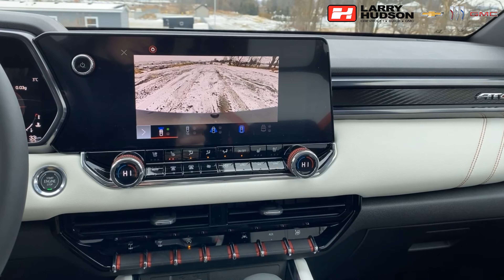2023 GMC Canyon AT4X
*This unit has now sold, however we have more GMC Canyon AT4X available NOW!